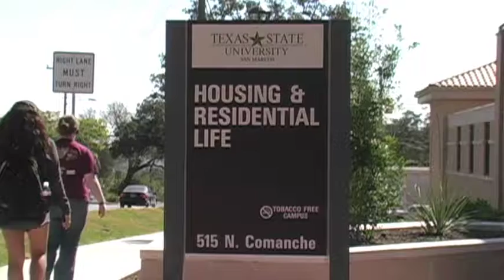More residence halls planned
More options will soon be available for students to live on campus. Texas State recently opened the North Campus Housing Complex, and more dorms will be built in the coming years. Matthew Boyd has more in this Bobcat Update.